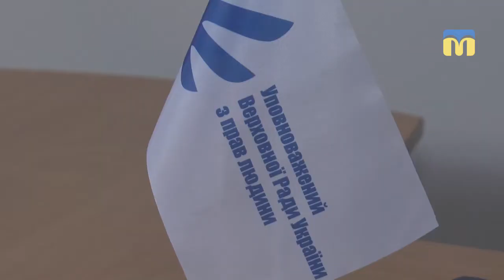Моніторинг додержання конституційних прав і свобод людини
У Миколаївському кризовому медіа-центрі відбулась прес-конференція за участі представників уповноваженого Верховної ради України з прав людини. Розповіли про особливості своєї роботи та про порушення, які вони можуть вирішувати.